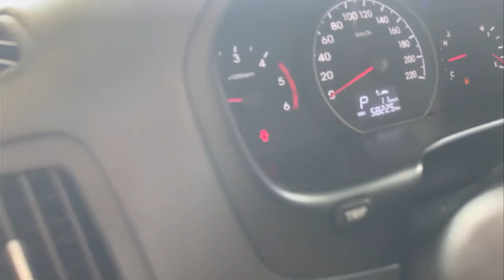HYUNDAI H1 សេរី 2019 halfull ថ្មីណាស់បាទ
❤️#💰បាទសួស្តី ពុកម៉ែ បងប្អូន ទើបមកដល់ថ្មី HYUNDAI H1 សេរី 2019 halfull ថ្មីណាស់បាទ#❤️💰# លក់ជូនធូៗថ្លៃៗ នឹងមានបង់រំលួស 25ខេត្តក្រុង ជាមួយឯកសារងាយៗ លោកអ្នកមានត្រឹមតែ 15%ប៉ុណ្ណោះនឹងក្លាយជាម្ចាស់រថយន្តភ្លាមបាទ មាននៅឃ្លាំងទិញលក់រថយន្ត ហុកហេង(69)ដែលមានទីតាំងស្ថិតនៅផ្លូវ2004 ខាងត្បូងភ្លើងស្តុបផ្សារស៊ែនជូរី700m❤️💰🙏#
 - អត់បុក អត់កាត់ត
- ទឹកថ្នាំស្រីន90%
 - ម៉ាសុីនស្អាត
 - ប្រអប់លេខនៅល្អនឹងប្រពន្ធ័ភ្លើងនៅសំណំ
 - ជើងក្រោមហាប់ណែនល្អ ស្រួលក្នុងការធ្វើដំណើរ
- ចំណេចច្រើន 100km ប្រហែល7លីត្រតែប៉ុណ្ណោះ #❤️🥰💵💰🙏
ធានាជូនគុណភាព💯នឹងទំនុកចិត្ត💯#